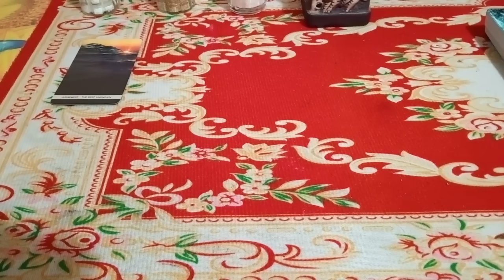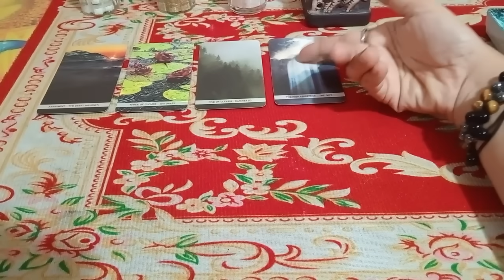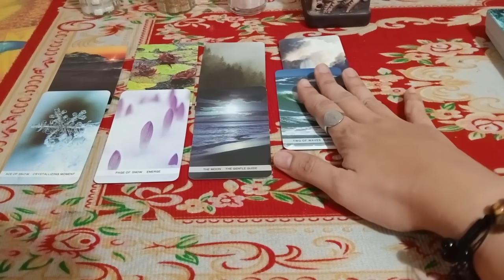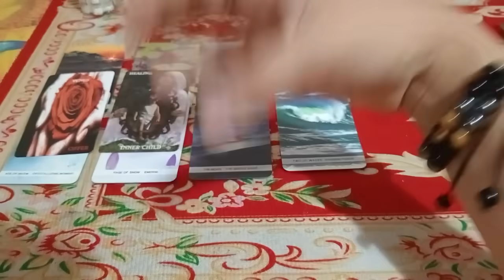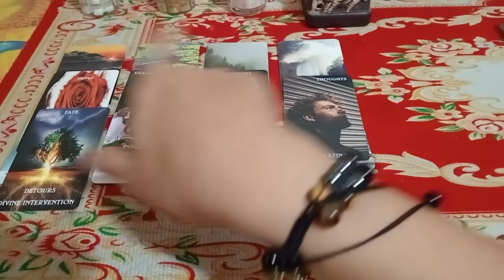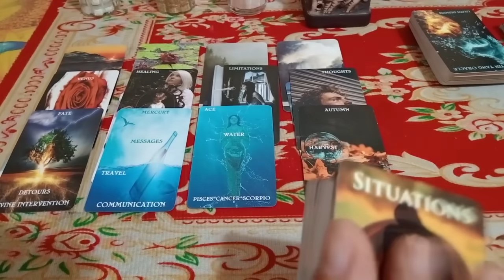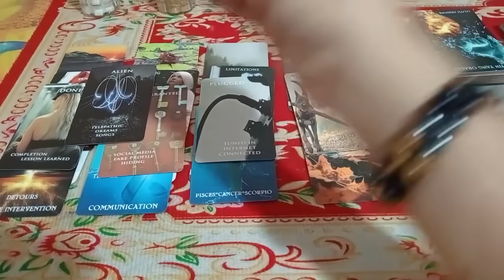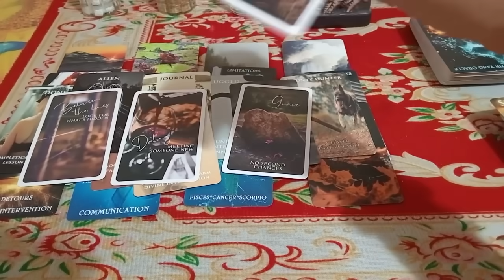📿KAILANGAN KA NYA AT WALANG KANG ALAM SA SITUATION NYA DITO ITO ANG GUSTO NYANG MANGYARE 📿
FREE REGISTER HER ⏬⏬
MY REFFERAL CODE: QZSYDJJ

📿MY COLLECTION👁️🍀📿
ADDNTO CART🛒🛒HERE ⏬⏬⏬